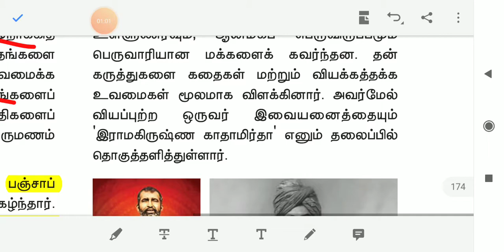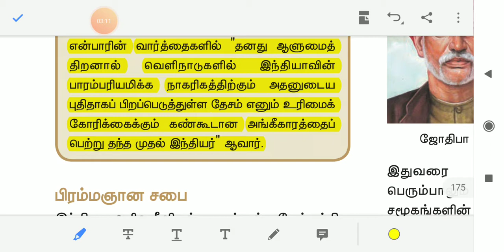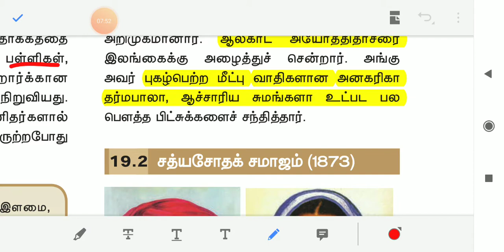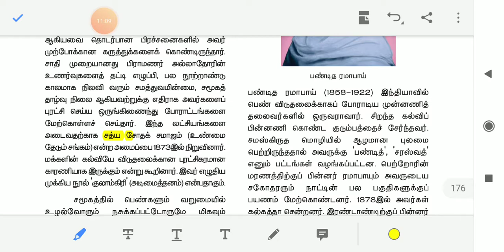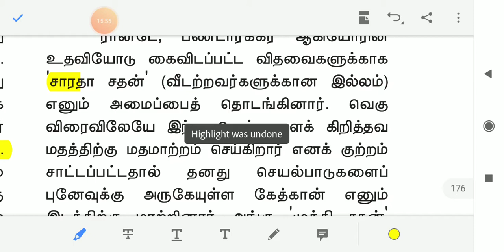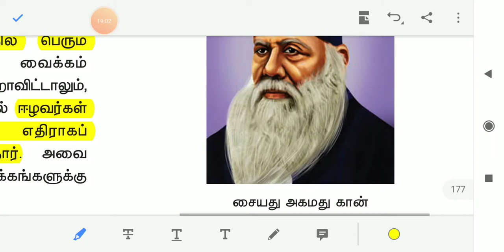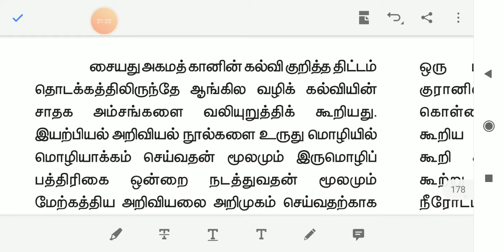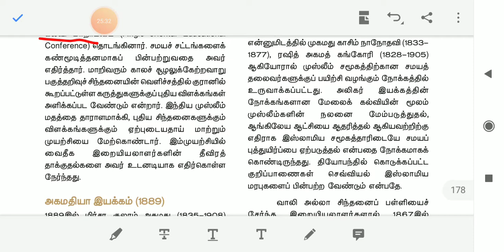11 th history volume 2,நவீனத்தை நோக்கி, part2